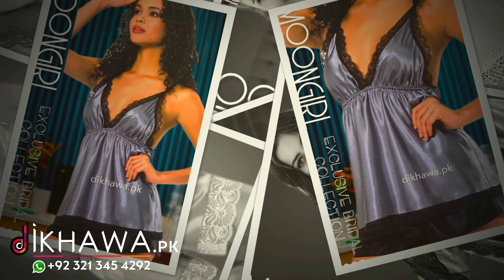Moongirl Exclusive Sexy Lingerie in Pakistan Part 03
+92321diKHAWA
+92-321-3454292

This is exclusive lingerie collection 2020.

Nurteks is a Turkish lingerie brand. Now available in Pakistan only for you at a price range from Rs.5000 to 10000.

Place order on whatsapp by sending screenshot of product at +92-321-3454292